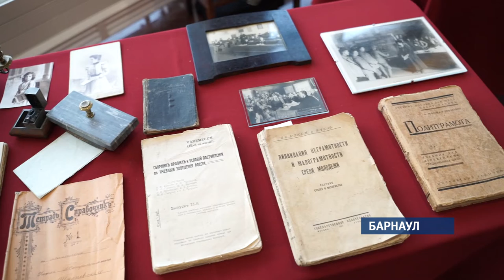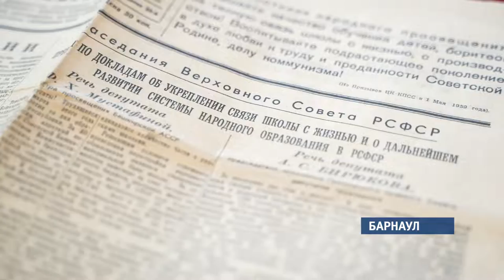Цифровое обучение планируют внедрить в институте повышения квалификации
В фойе концертного зала «Сибирь» состоялось торжественное мероприятие, посвященное юбилею алтайского института повышения квалификации педагогов.